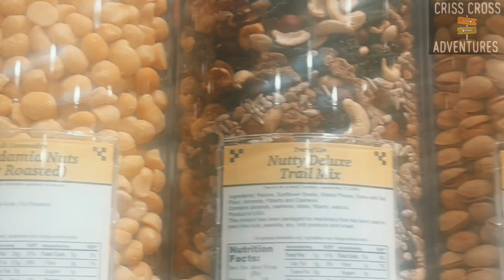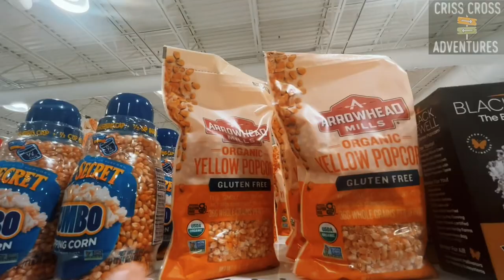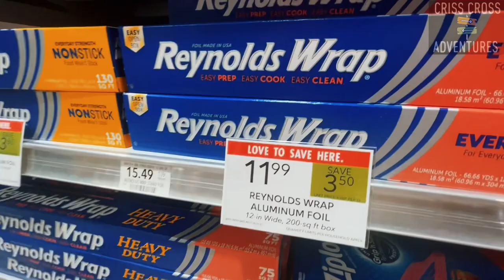Shopping @Publix VlogWest Melbourne FL 2022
Today guys just uploaded!!! Do you think you are you moving to Brevard county? Do you live here already? Have you ever been to a Publix? We show you the Publix on Palm Bay Rd.